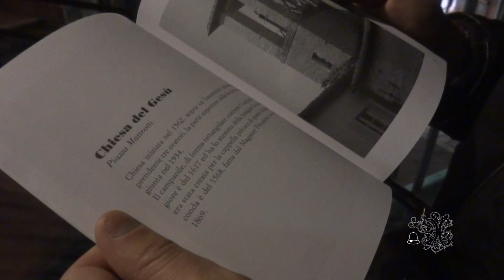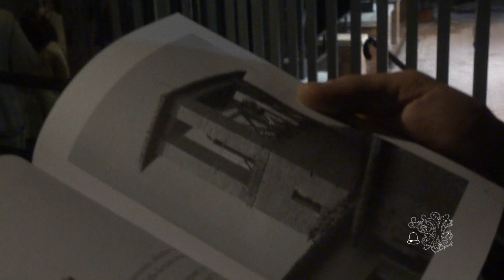Campane di Perugia - c. del Gesù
Chiesa perugina in evidente stile barocco, iniziata nel 1562 sopra un altissimo basamento comprendente tre oratori; la parte superiore della facciata venne aggiunta nel 1934.

Il campanile, di forma rettangolare, contiene 3 campane:
la maggiore è del 1617, al tempo del papa Paolo V, ed ha lo stemma della famiglia Graziani (forse era stata creata per la cappella privata di tale famiglia);
la seconda è del 1568, fusa dal Magister Franciscus Perusinus;
la terza non è firmata ma datata 1869.

L'impianto attuale risale al 2003, opera di Capanni. Tutte le campane sono inceppate a slancio veloce.
Nel video è mostrato il plenum e la distesa della campana maggiore.